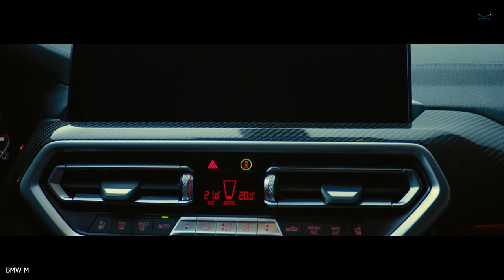THE 2022 BMW X3 M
With agility and quickness that's more akin to a lithe sports car than a chunky crossover, the 2022 BMW X3 M has the power to destroy expectations. Its façade looks fiercer than the more familiar BMW X3 that it's based on, and once the driver flattens the M's accelerator or bends it into a fast corner the performance chasm between the two will be confirmed. With a mellifluous twin-turbo straight-six engine that makes up to 503 horsepower and an all-wheel-drive system that puts that power to the ground (and lets the ute's booty slide around in rear-drive drift mode), the X3 M is wildly entertaining or utterly terrifying, depending on the driver's skill level and respect for physics. An adult-friendly back seat and ample cargo space also make it more practical than most other BMW M cars. The 2022 X3 M's only major flaws are its overly firm ride and excessive, overly complicated array of possible drive-mode settings, but those penalties pale in comparison with its incredible performance.